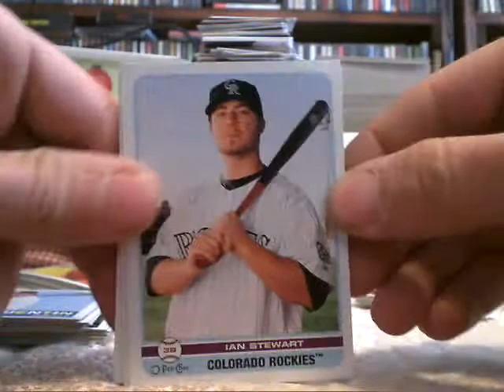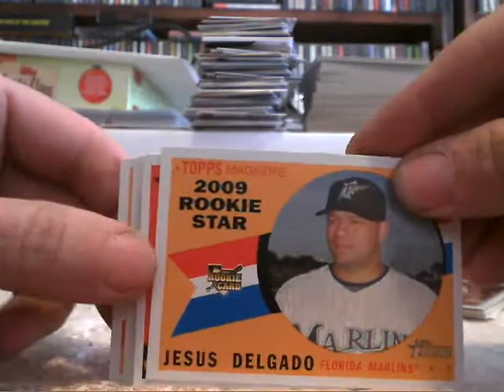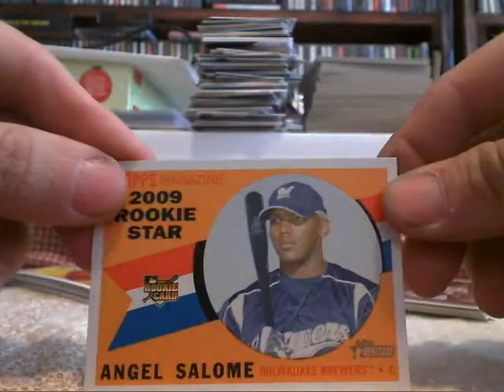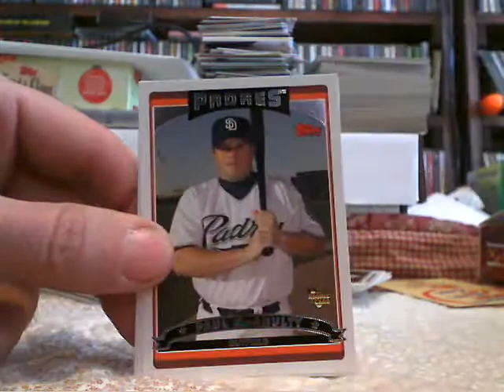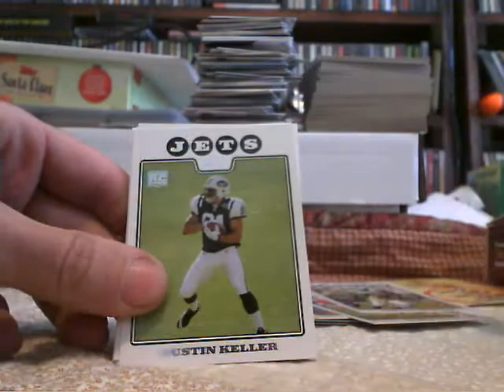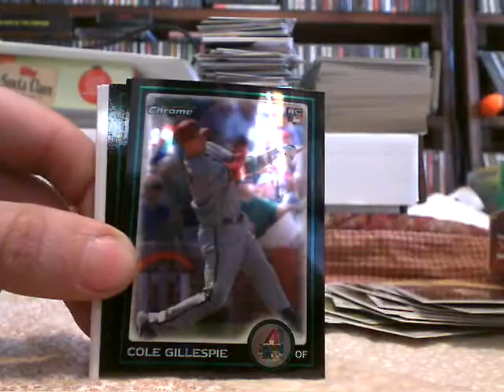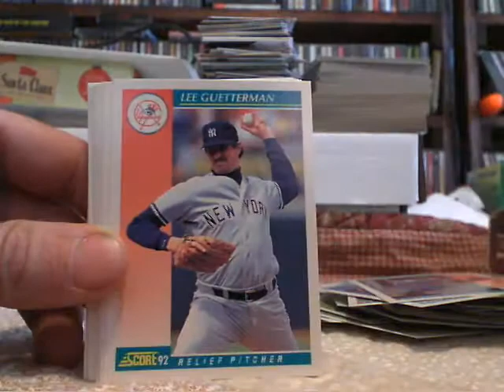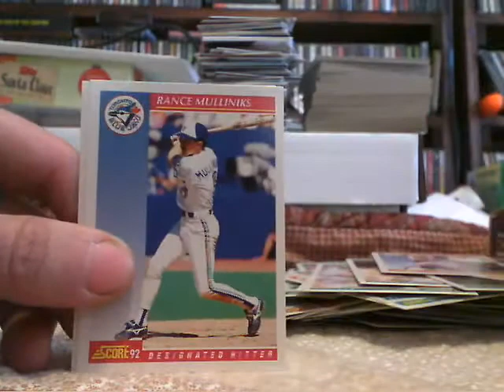More Loose Packs 2 11